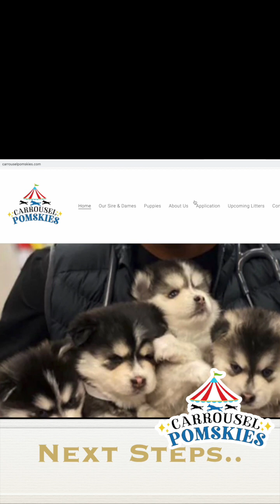Mario the 3 Week old pomsky puppy is just jawdropping!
At just 3 weeks old, Mario is still very young and requires a lot of love, care and attention. It's important to make sure he's getting proper nutrition and care from his mother, or from a substitute if his mother is unavailable. Puppies this young are still developing their immune systems, so keeping a clean and safe environment is crucial.

As Mario grows, he will start to become more active and curious. It's important to provide him with plenty of toys and safe areas to explore, while also being vigilant to keep him away from any hazards or dangerous situations.

Socialization is also crucial at this age. Exposing Mario to a variety of people, other animals and experiences will help him develop into a well-adjusted and friendly adult dog.

In terms of training, it's important to start with basic commands like "sit" and "stay" as soon as possible. Consistency and positive reinforcement are key to successfully training a puppy, and it's never too early to start.

Overall, raising a Pomsky puppy like Mario can be a lot of work, but the love and companionship that they bring to our lives is truly priceless. Enjoy every moment with your new furry friend, and cherish the memories that you'll create together.